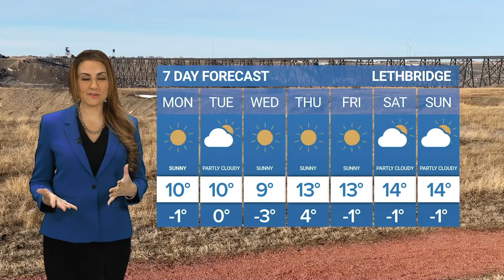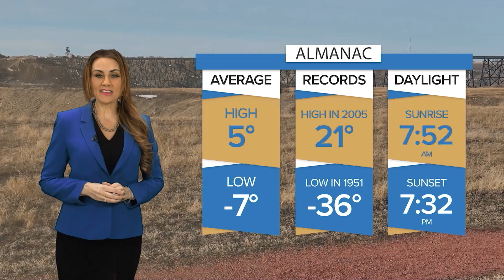Weather Forecast | Monday March 11, 2024 | Jeannette Rocher | Bridge City News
Aired on:  Monday March 11, 2024